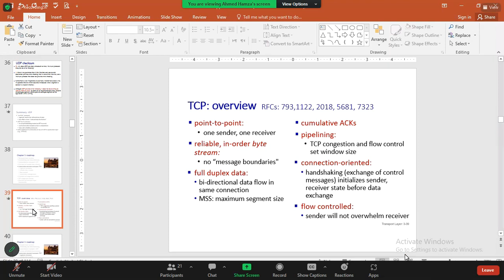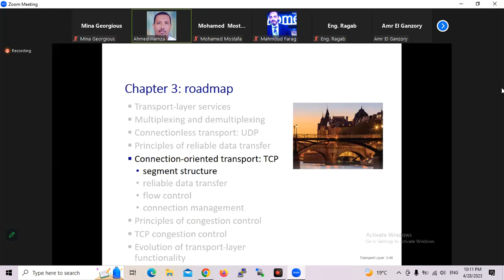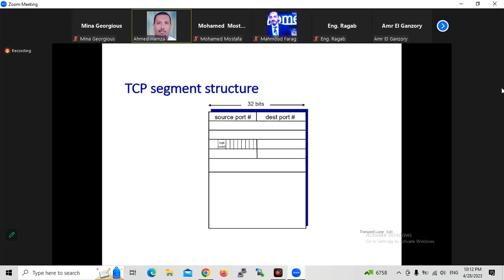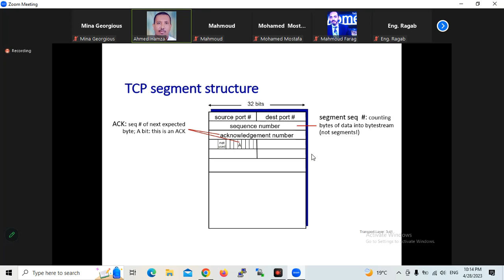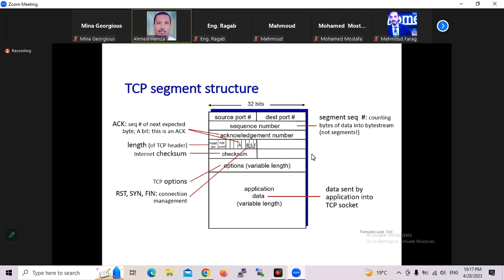10 CS509 - Lect NO 7 - part 1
محاضر رقم 7 لمادة CS509 - شبكات ، للدكتور أحمد حمزة، بتاريخ 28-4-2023 سنة تانية - الترم الثانى